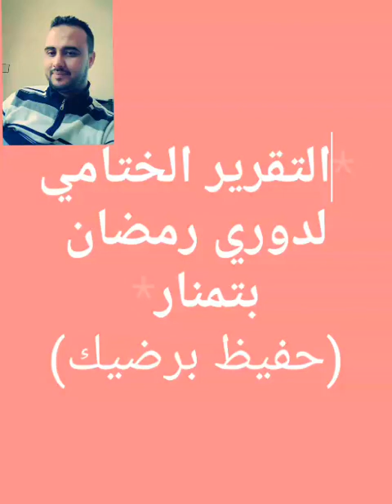دوري رمضان بتمنار : التقرير الختامي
Hafid bardig